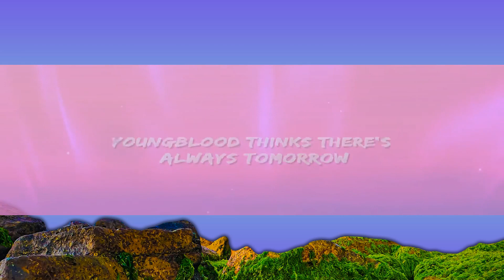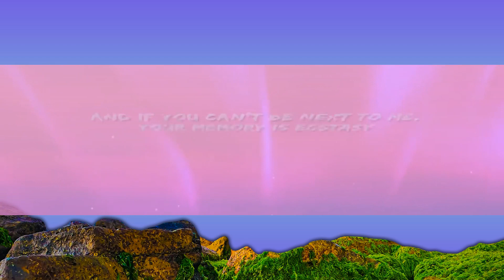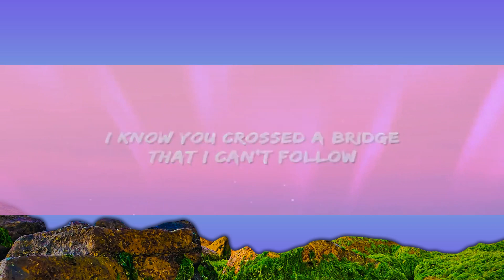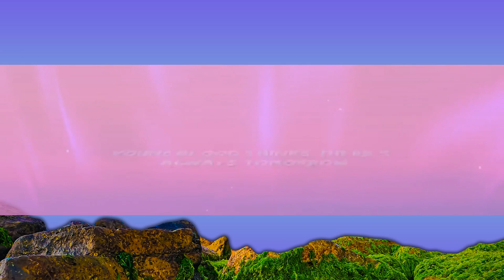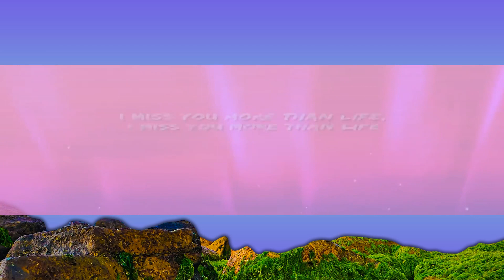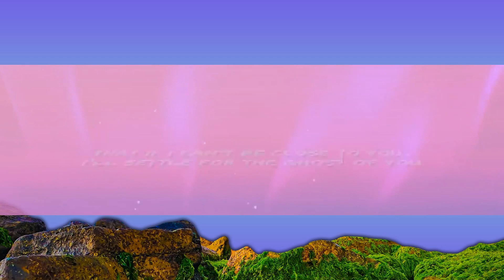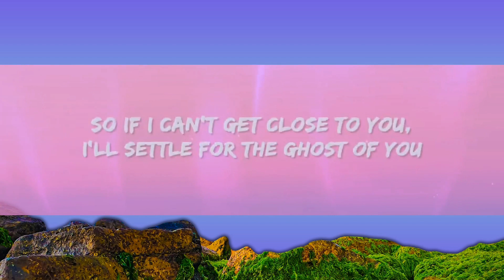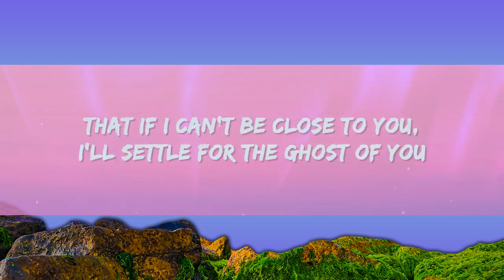Justin Bieber - Ghost (Lyrics) | Abdo Lyrics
Justin Bieber - Ghost Lyrics by Rap Samurai

[Verse 1]
Since the yêu that you left is all that I get, I want you to know

[Bridge]
Woah-oh-oh-oh
Na-na-na